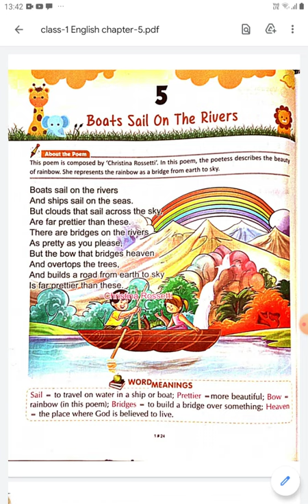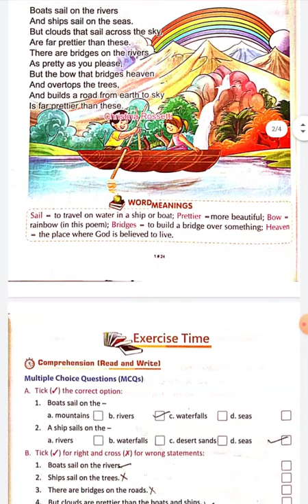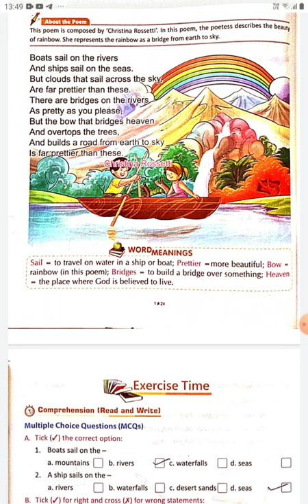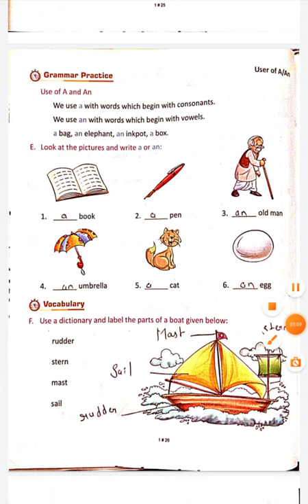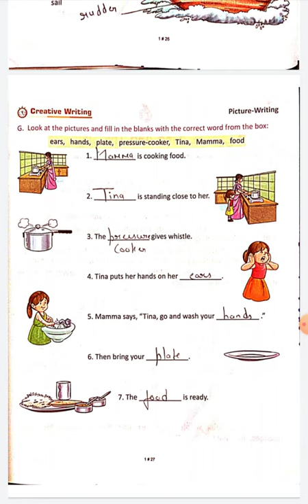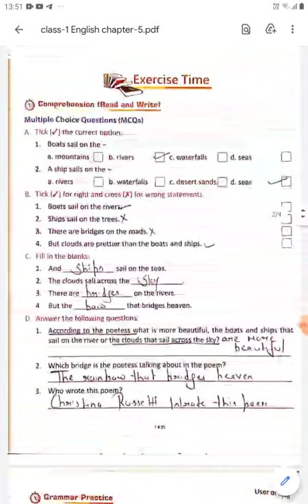Class 1 English Lesson 5